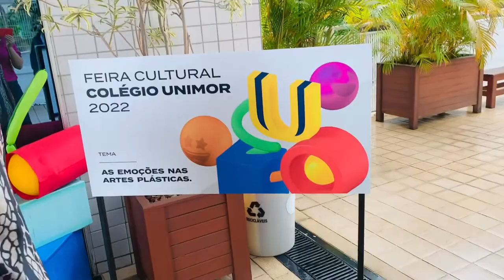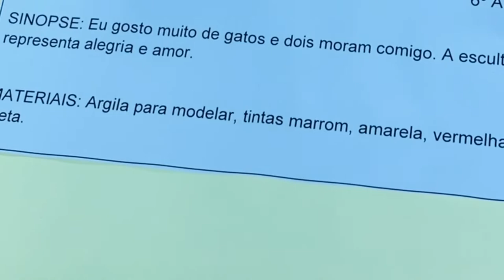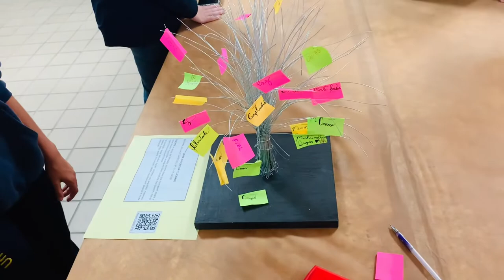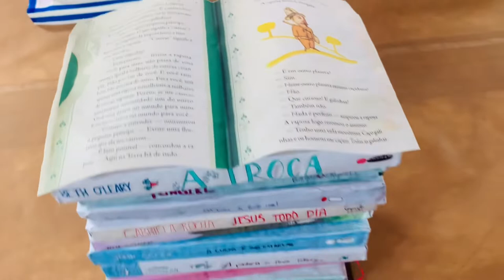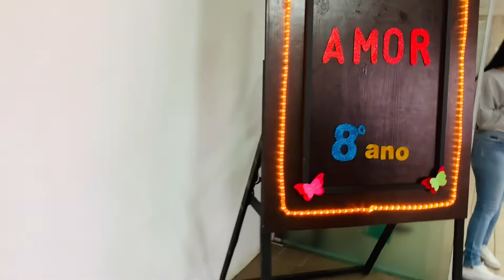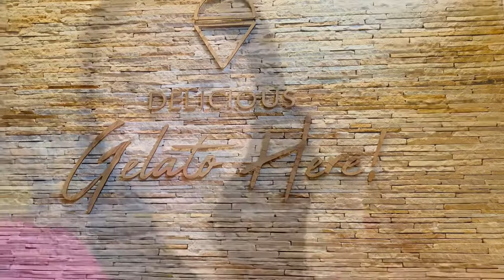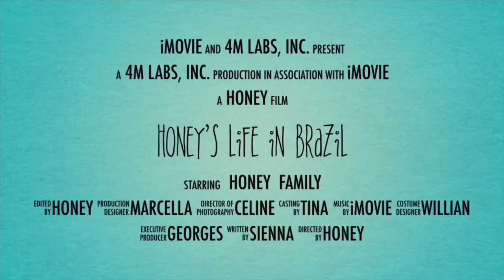Amazing Talent of Brazilian Students | Cultural Fair 2022! | Art Class | honeysvlogs💛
After 2 years of Pandemic, Cultural fair is back! And we were all amazed by the talents of these kids! Great great work, guys! 👏🏼

Had a sumptuous lunch and did grocery shopping for the month of May. 🙏🏼

God, Thank you for this day. 🥰

Comadre Stella, thank you for your company. 💚

Honey 🍯